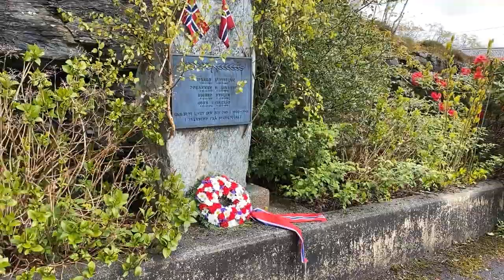17. mai frå Hatlestrand og Ølve